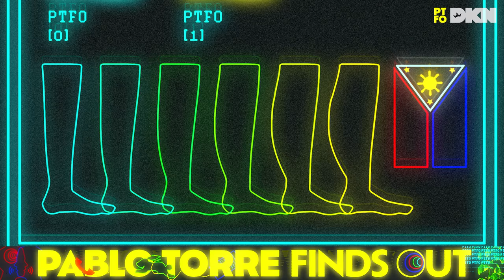Share & Tell with Katie Nolan and Dan Soder | Pablo Torre Finds Out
What happens when the guy you played Madden against in high school… is actually *in* Madden? Comedian Dan Soder tells stories about his high-school best friend turned Miami Dolphins coach Mike McDaniel cheating with vintage Deion Sanders. Plus: Pablo Torre investigates why the U.S. Open smells like weed and  Katie Nolan takes you inside her feed, for another round of Share & Tell on PABLO TORRE FINDS OUT.